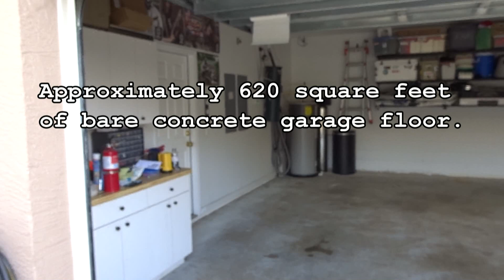How to install Garage Flooring ... the good kind! Don't paint your floor!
I picked up some hangar grade flooring at Sun'nFun Airshow. Time for a new garage floor! Racedeck Flooring